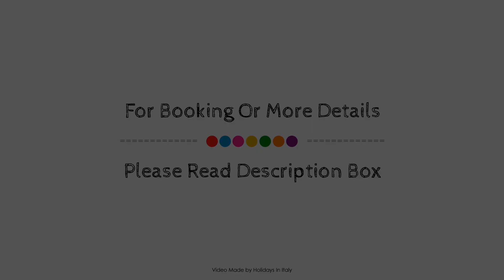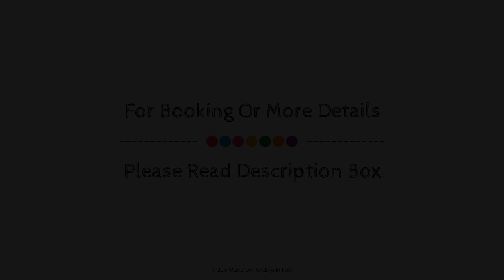Hotel Mega Mare, Vico Equense, Italy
Searching For
1. Hotel Mega Mare - Vico Equense
2. Hotel Mega Mare - Vico Equense Virtual Tour
3. Hotel Mega Mare - Vico Equense Rooms
4. Hotel Mega Mare - Vico Equense Amenities
5. Hotel Mega Mare - Vico Equense Videos
6. Hotel Mega Mare - Vico Equense Offers
7. Hotel Mega Mare - Vico Equense Deals
Audio Credit:
Track Title: Subway Dreams
Artist: Dan Henig